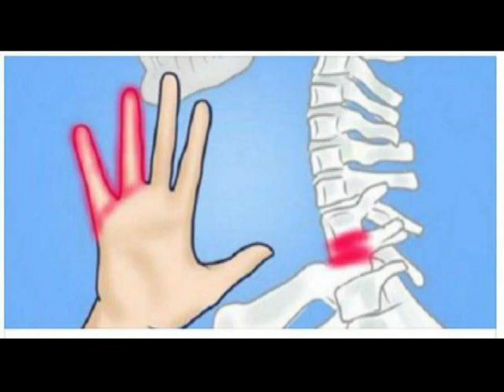Duart dhe këmbët ju mpihen kur bini në gjumë? Kujdes ja nga çfarë rrezikoheni